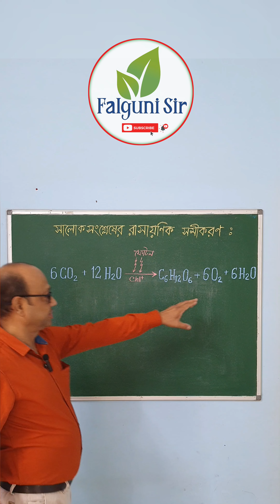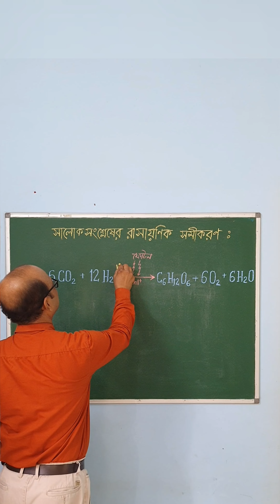সালোকসংশ্লেষ এ উৎপন্ন অক্সিজেনের উৎস : H2O অথবা CO2 ???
জল ও কার্বন-ডাই-অক্সাইডের রাসায়নিক বিক্রিয়া ঘটিয়ে উদ্ভিদ সালোকসংশ্লেষ প্রক্রিয়ায় খাদ্য তৈরি করে এবং অক্সিজেন গ্যাস নির্গত হয়। জল এবং কার্বন ডাই অক্সাইড এই উভয় যৌগেই অক্সিজেন রয়েছে। সুতরাং সালোকসংশ্লেষে নির্গত অক্সিজেনের উৎস কী?
 এই ভিডিওতে থাকলো তারই হদিশ